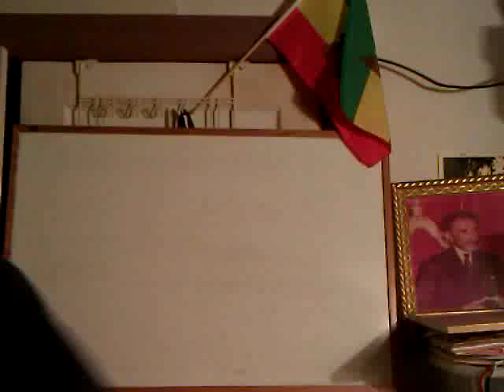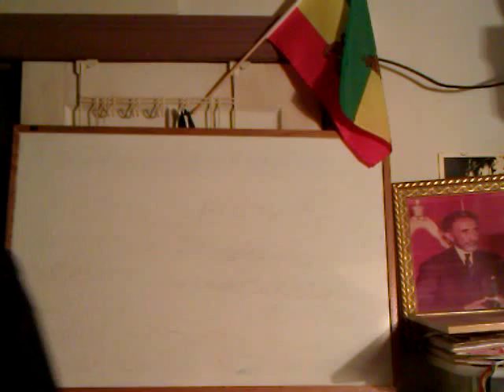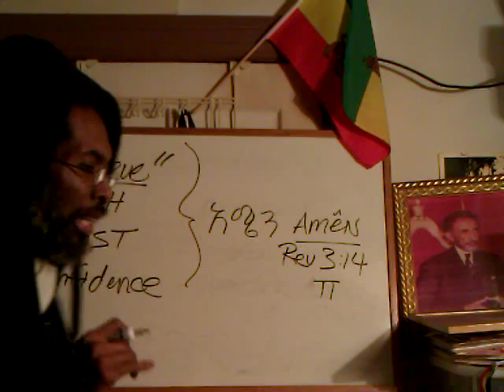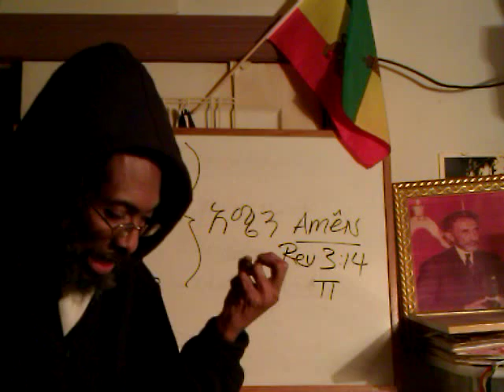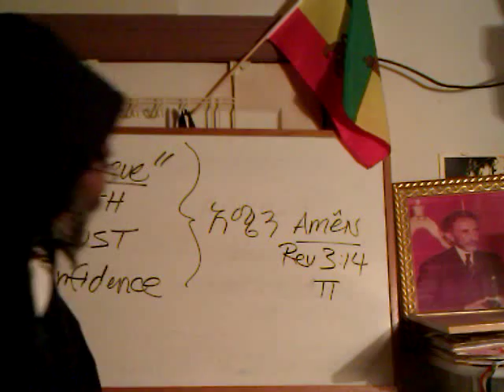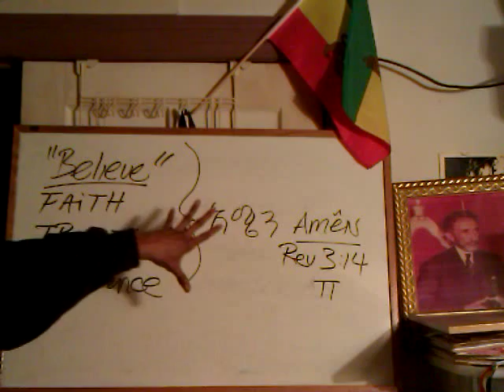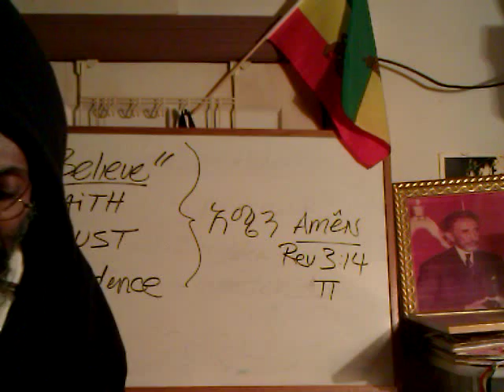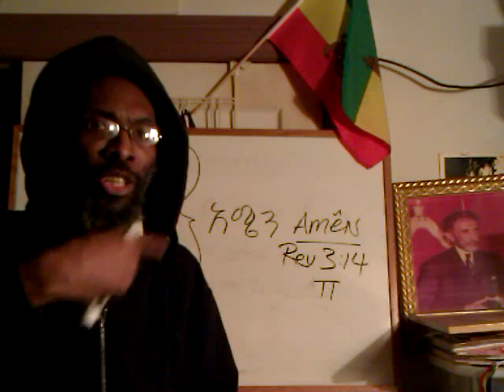RASTAFARI SPIRITUAL Etymology of True FAITH-Based PARADIGM SHIFT: From Belief to AMEN